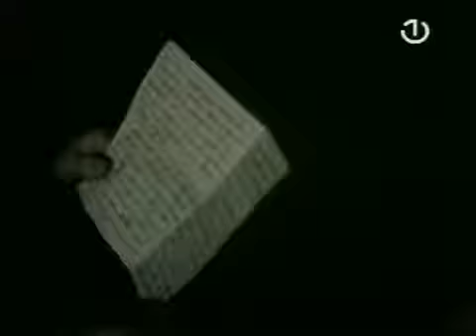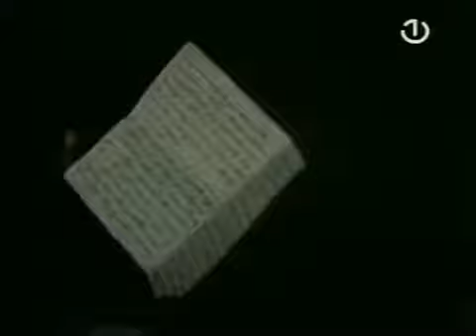TV serija Aleksa Šantić, ZORKA - ep. 05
ZORKA - ep. 05, prvo emitovanje 3. maj 1992.

Aleksa Šantić je jugoslovenska televizijska serija, jedna od poslednjih snimljenih pred raspad Jugoslavije 1991. i originalno emitovana 1992. god. na programu Televizije Beograd. Po žanru je biografska i bavi se životom bosanskohercegovačkog pesnika Alekse Šantića čiji lik tumači Branislav Lečić.
Scenario za seriju napisali su Đorđe Lebović i Josip Lešić prema Lešićevom romanu „Aleksa Šantić-roman o pjesnikovom životu“. Dramaturgiju su radili Abdulah Sidran, Tarik Haverić i Bojana Andrić, dok je direktor serije bila Olja Varagić. Režiju je potpisao Aleksandar Jevđević. Pesme Alekse Šantića otpevao je pevač Dragan Stojnić.
Producentske kompanije: Radio televizija Srbije, RTV Ljubljana i TV Sarajevo

FB branislav.lecic.official    TW. branislav_lecic   INST. branislav.lecic.official